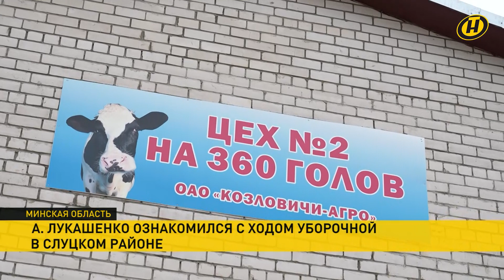Жатва-2022. Лукашенко инспектирует районы. Уборочная в Беларуси. Высокий урожай в "Козловичах-Агро"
Иметь все свое – в агропроме и не только. Такую задачу поставил Александр Лукашенко по итогам поездки в Слуцкий район. На примере хозяйства "Козловичи-Агро" Президент ознакомился с ходом уборочной в Минской области. Поездка первая, но точно не последняя. Аграрным районам приготовиться!
Жатва идет полным ходом и урожайность уже выше прошлогодней по всем регионам. Похоже, за прошедшие с республиканского селектора дни удалось набрать темп. Урожайность впрямую влияет на прибыльность агропрома. Однако растущие цены на продовольствие не должны вскружить голову. Внутренний рынок – неизменный приоритет. Таково требование Лукашенко.
Так кто недоволен тем, что государство сдерживает цены? И каким культурам в этом сезоне нет цены? Вести с полей – в репортаже.